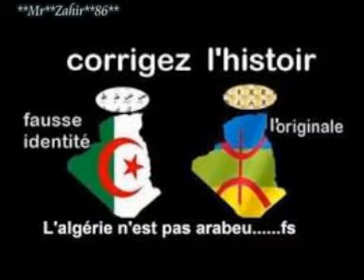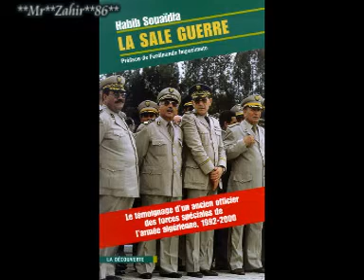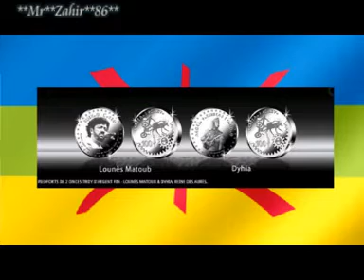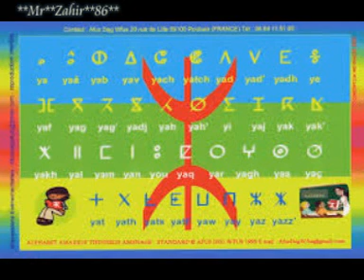**Kabylie: Homme *⭐️⭐️Ferhat ⭐️⭐️Mehenni**Kabyle**.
Le président provisoire **Homme **Ferhat Mehenni** Kabyle**!!
Dans le voyage de cette belle chanson des îles canaris de Mr Ferhat Mehenni  , j'ai mis mes photos de souvenirs , à [Fuerteventura - îles Canaris]!!